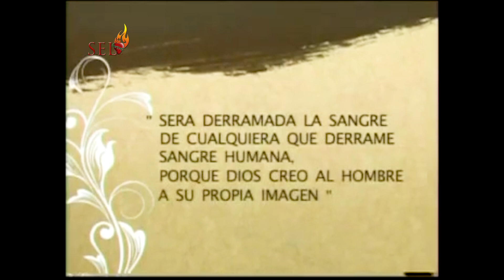Señor Sepultado de San Francisco 2012 Viernes Santo Canal 7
Señor Sepultado de San Francisco 2012 Viernes Santo Canal 7 Catedral

24 horas de programación especial todo el año, para Devotas y Cucuruchos!!!